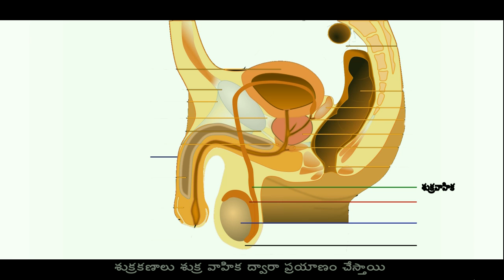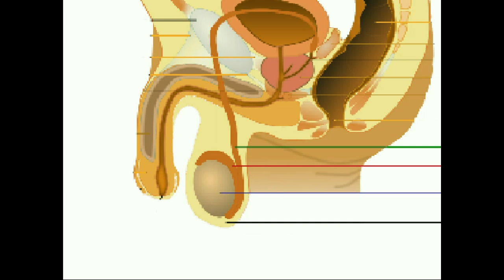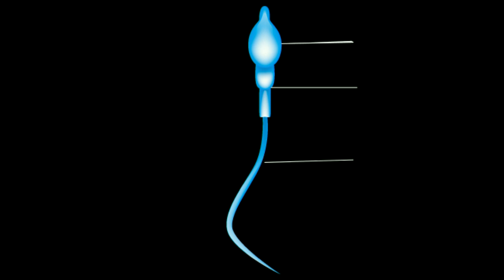Human Male Reproductive System